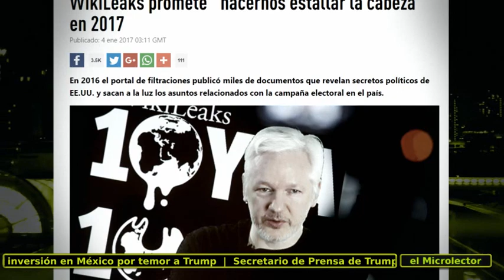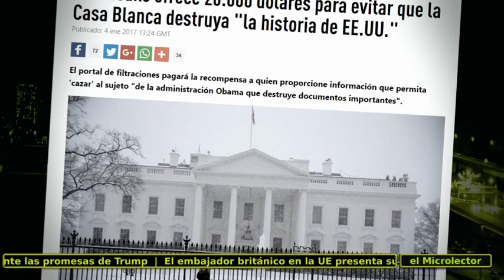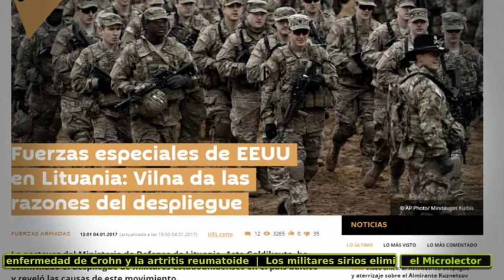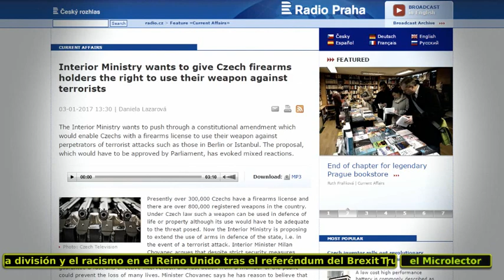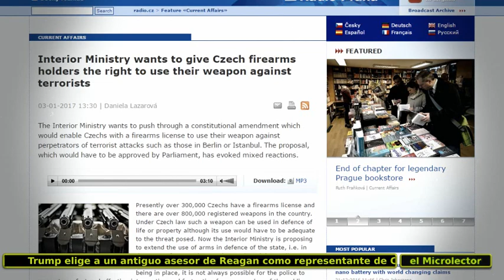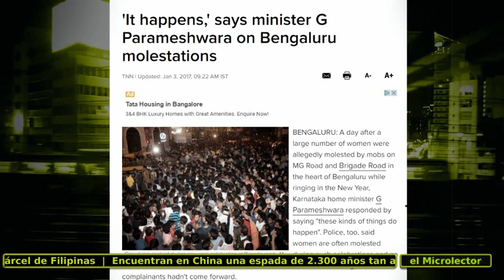NOTICIA 4-1-2017: AMENAZA RUSA, AVISO WIKILEAKS, LOCURA IMÁN TURCO...